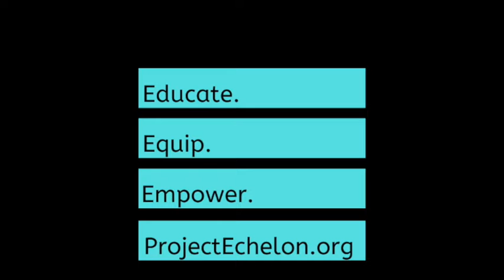Project Echelon Virtual Stage Race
In light of several of the spring and early summer races of 2020 being cancelled due to Coronavirus, Project Echelon is hosting a Zwift Stage Race using the "Meet-Up" feature. The event is meant to create a platform for our athletes to continue to compete. Additionally, we hope the events will offer a unique opportunity for your team and athletes to create authentic content for your sponsors and continue to support them during these difficult times.

This first event is a test event, but if it goes well, we are hoping that we can host more like it in the future.